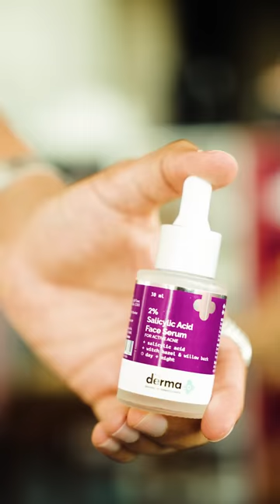TOP 3 BUDGET *SUNGLASSES* Under 299/- 🕶️(with links)...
TITLE: 3 *STYLISH-SUNGLASSES* Under 399/- 🕶️(with links)